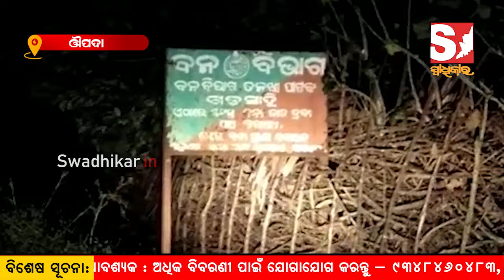ବନ ବିଭାଗ ଛଡାଇ ନେଇଛି ଚାଷୀ ମାନଙ୍କର ବର୍ଷଯାକର ଆୟ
The forest department has taken away farmers' annual income